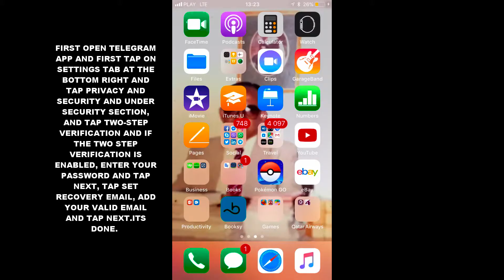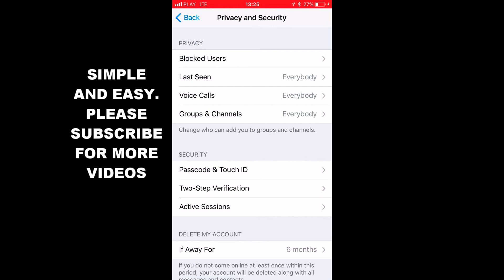HOW TO ADD TWO STEP VERIFICATION RECOVERY EMAIL IN TELEGRAM APP IOS